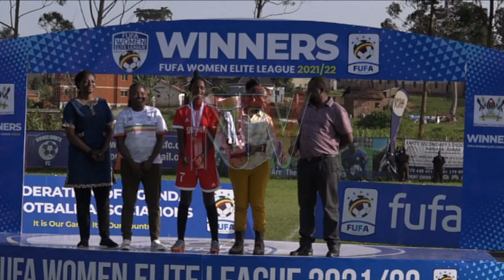She Mak whip Asubo Gafford 6-0 to take title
Makerere University's women's football club commonly known as the She Mak have been declared the champions of the FUFA Women Elite League after thrashing Asubo Gafford 6-0 at Kabaka Kyabaggu stadium in Wakiso.